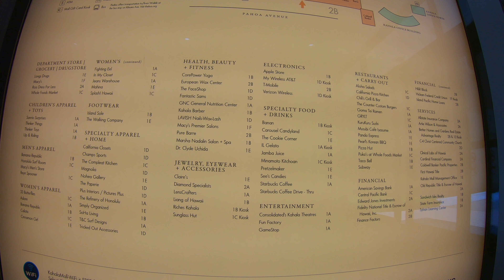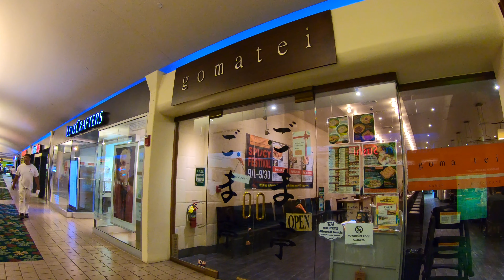Kahala Mall Oahu Hawaii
Kahala Mall Oahu Hawaii 8/29/2019.  We are at Kahala Mall doing a walk on the inside but also on the outside.  There's has been so major renovations and construction to the outside area by McDonalds so we begin our walk there and head into the mall soon after.  Kahala Mall is not big mall but, it does have many stores to choose from and a good selection of food choices including the supermarket Whole Foods, and they still have the movie theaters and Fun Factory for your enjoyment!  Enjoy!

Equipment Used:
GoPro Hero 7 Black